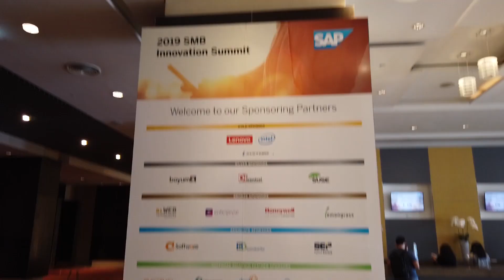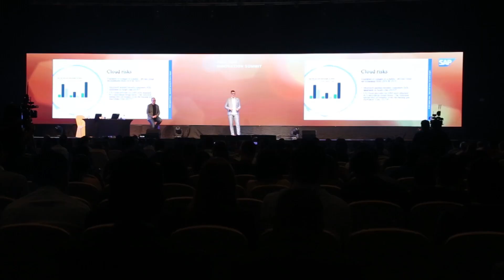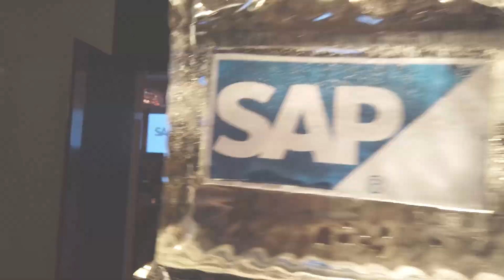APJ GRC SMB Innovation Summit 2019